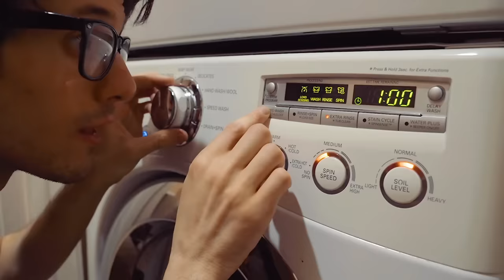HARRY POTTER Theme but played on my WASHER & DRYER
Did we just waste hours learning how to play Harry Potter on the washing machine and dryer? Maybe... but I hope it puts a smile on your face!